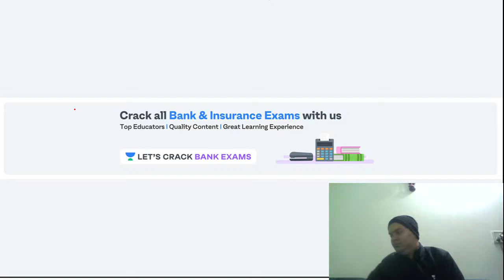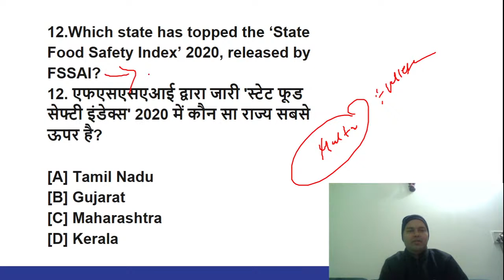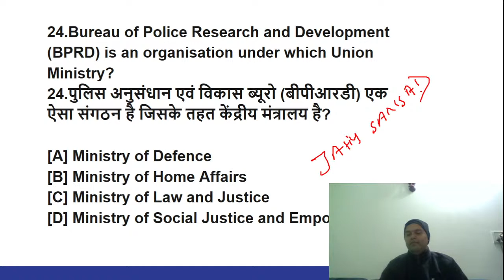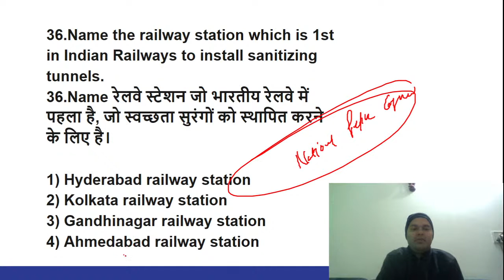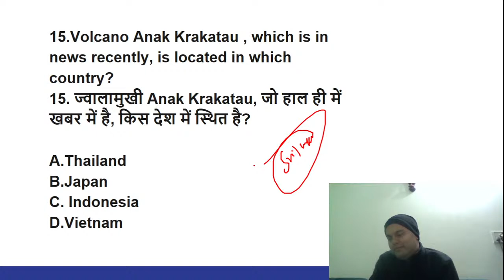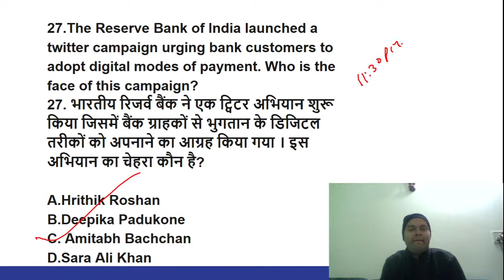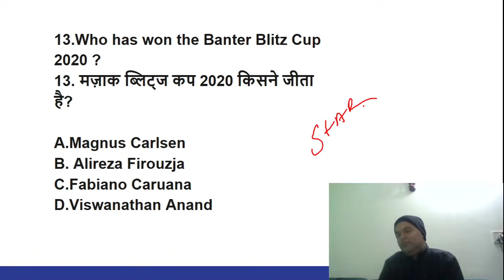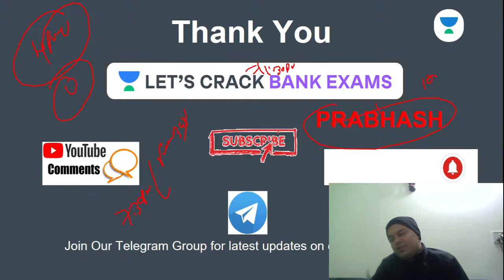Important Current Affairs | MCQs | Target IBPS/RRB/SBI PO/Clerk 2020/21 | Prabhas Kumar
This session is based on Current Affairs. In this lesson, Prabhash Kumar shares his various preparation strategies along with examples that will help you to crack the exam.

Subscription.

Unacademy Subscription Benefits:
1. Learn from your favorite Educator
2. Dedicated DOUBT sessions
3. One Subscription, Unlimited Access
4. Real-time interaction with Educators.
5. You can ask doubts in the live class
6. Limited students
7. Download the videos & watch offline